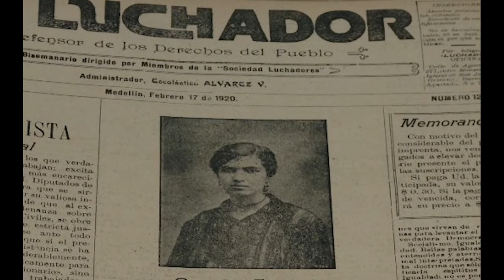1 DE MAYO Y CRÓNICA COLOMBIA 1920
Fuentes:
1 de mayo: